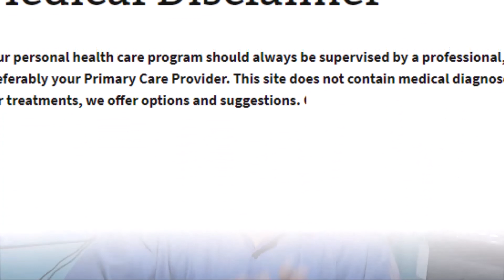Macular Dystrophy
Macular dystrophy is a form of rare, genetic eye disorder that causes loss of vision. Macular dystrophy affects the retina in the back of a person's eye. More specifically, it leads to damage of cells in an area in a person's retina called the, 'macula.